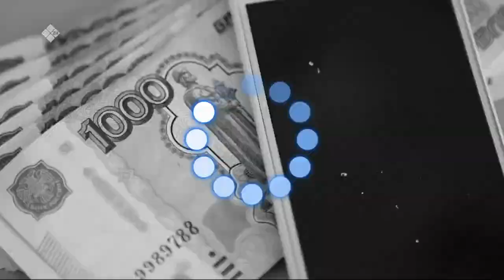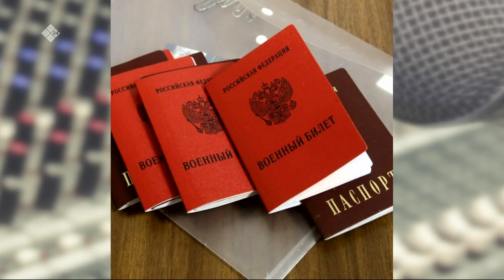«Талбан» биэриигэ: байыаннай операция кыттыылаахтарыгар уонна дьиэ кэргэттэригэр көмө (25.10.22)